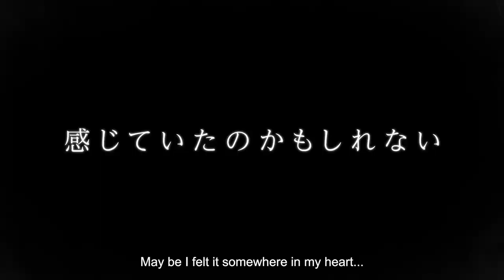Reign of the Seven Spellblades - Official Trailer [English Sub]